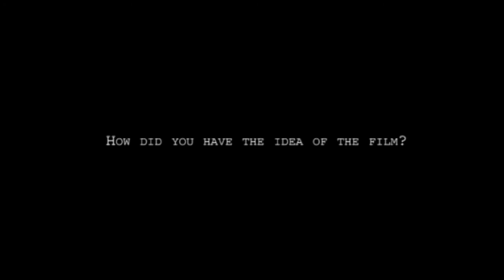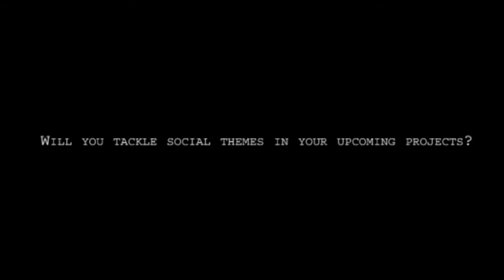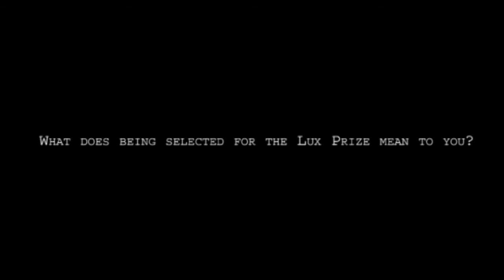LUX Prize 2010 - Olivier Masset-Depasse - director, Illegal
Illegal by Belgian director Olivier Masset-Depasse is one of the three finalists for the LUX Prize 2010.

To know more about Illegal and the two other LUX Prize 2010 nominees, check Cineuropa's film database: